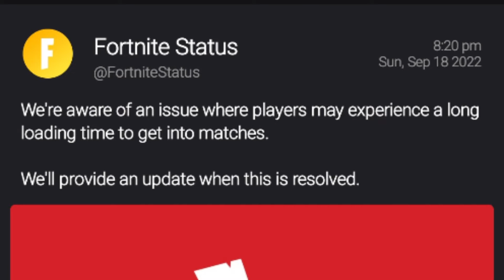Fortnite players experience long loading time to get into matches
@FortniteStatus: We're aware of an issue where players may experience a long loading time to get into matches.